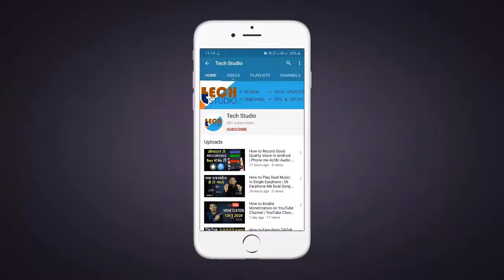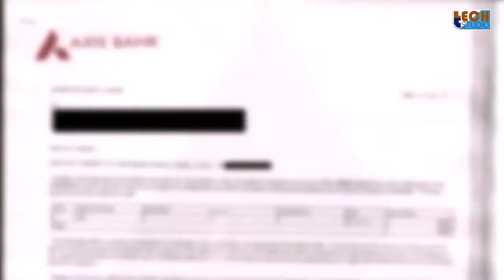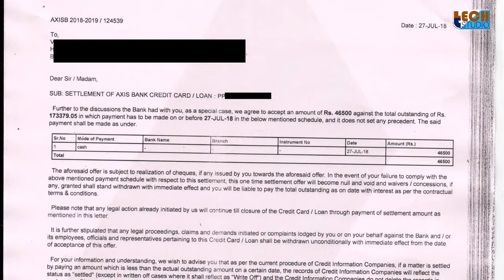Settlement Letter Fake Hai Ya Real Hai ? | Know Settlement letter is Fake or Real ? | Tech Studio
Settlement Letter Fake Hai Ya Sahi Hai ? | Know Settlement letter is Fake or Real ?